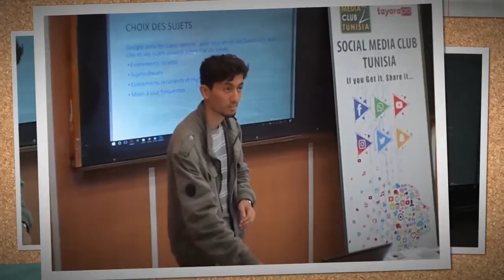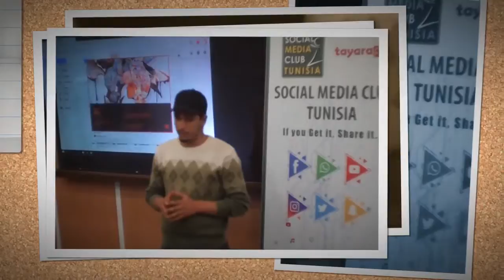AtelierRdactionWeb 720p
Bravo a notre cher Mohamed Islem Ounalli qui a assuré un atelier en RédactionWeb samedi dernier a Université Libre de Tunis dans le cadre d'un atelier organisé par